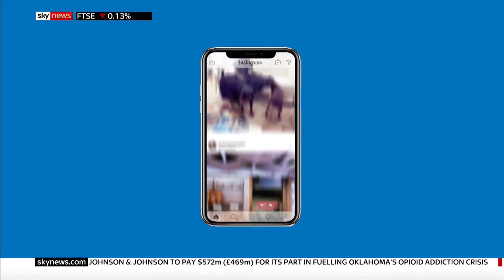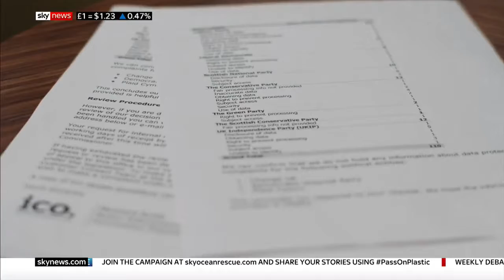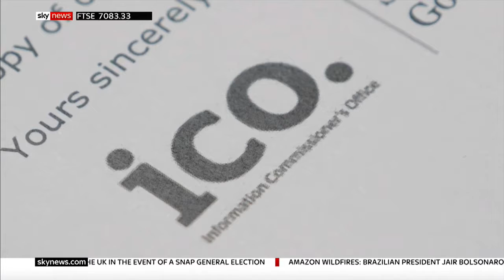Labour ignores basic Data Protection rules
What Data are Labour holding on you? Labour failing to respond to data access requests by its own members.